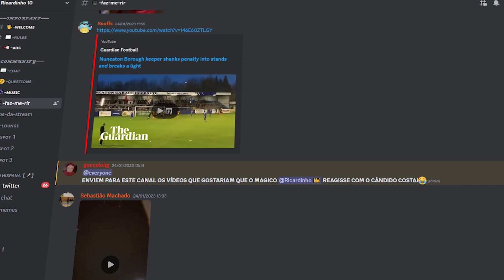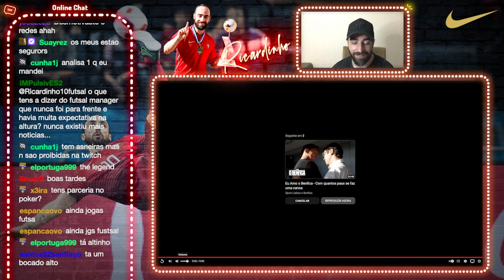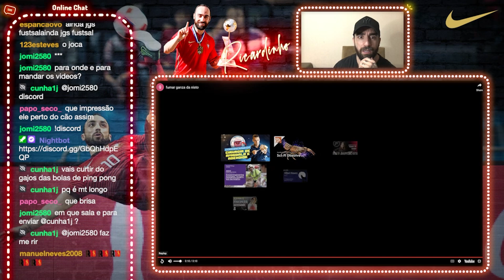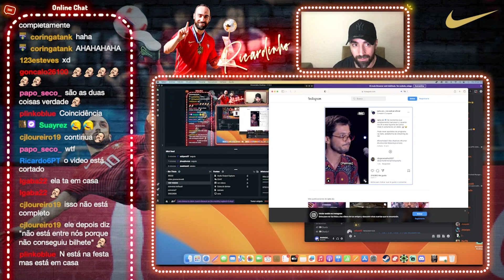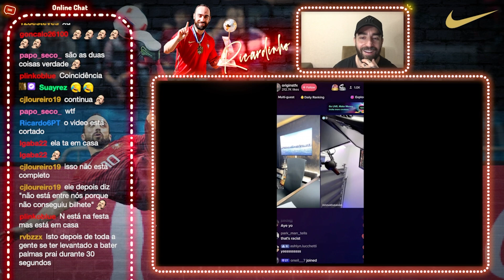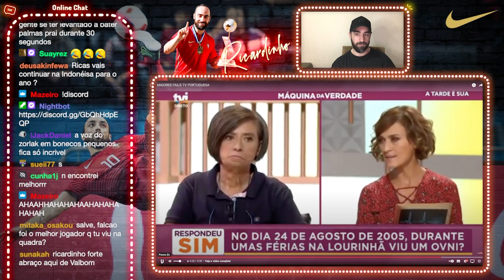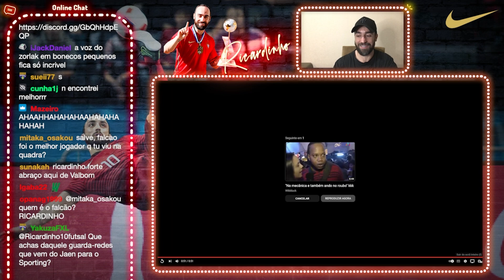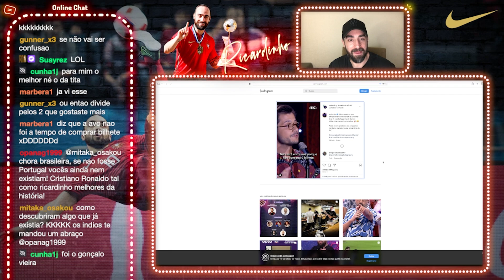E o vencedor do sorteio è?????